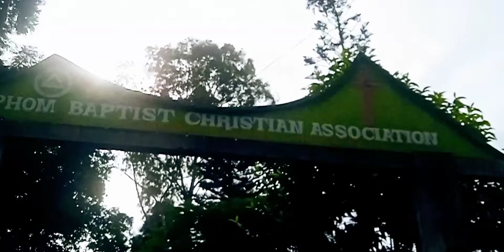Visited Phom Baptist Christian Association Campus/ See the Beauty of Nature/PBCA Longleng Nagaland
Visited Phom Baptist Christian Association Campus/PBCA  Longleng Nagaland